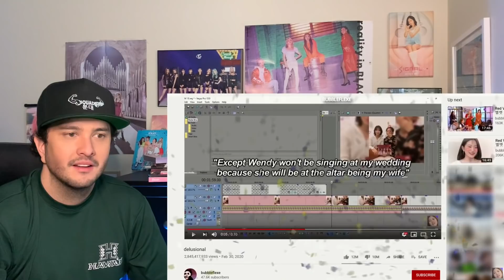RED VELVET - "A Mess" #15 Reaction!